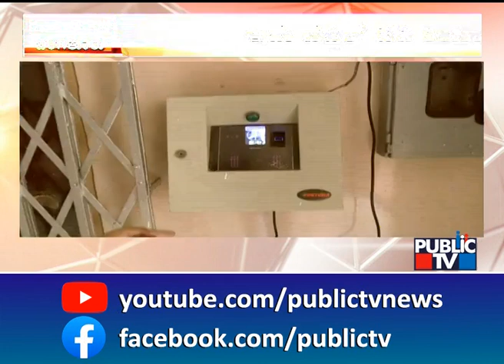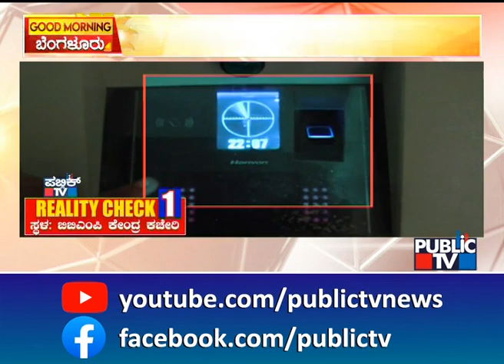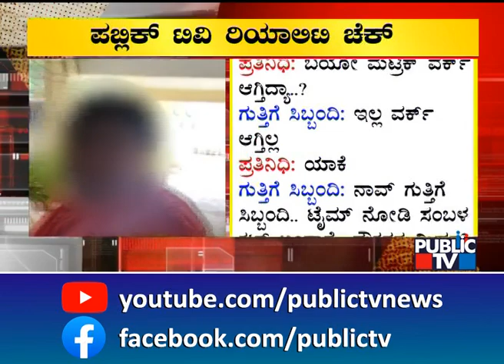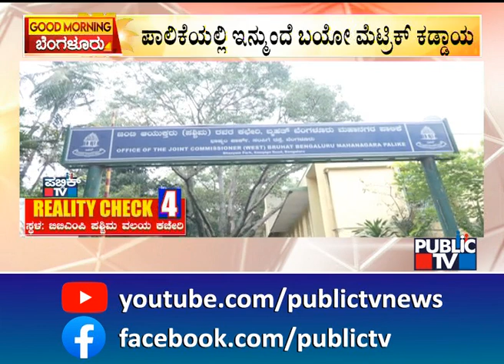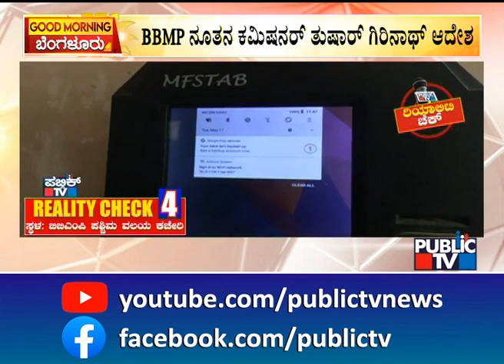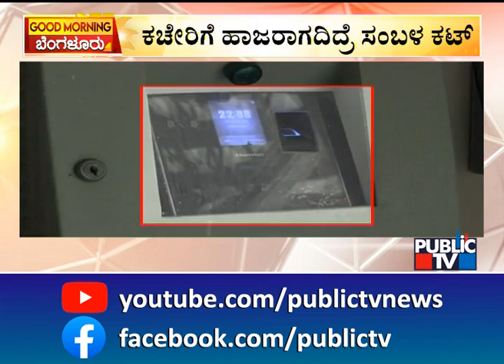'ಪಬ್ಲಿಕ್' ರಿಯಾಲಿಟಿ ಚೆಕ್‌ನಲ್ಲಿ ಬಯಲಾಯ್ತು BBMP ಕಳ್ಳಾಟ..! Bengaluru | Public TV Reality Check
ಪಾಲಿಕೆಯಲ್ಲಿ ಬಯೋ ಮೆಟ್ರಿಕ್ ಕಡ್ಡಾಯಗೊಳಿಸಿ ಮುಖ್ಯ ಆಯುಕ್ತ ತುಷಾರ್ ಗಿರಿನಾಥ್ ಆದೇಶಿಸಿದ್ದಾರೆ. ಇನ್ಮುಂದೇ ಪಾಲಿಕೆ ಸಿಬ್ಬಂದಿ ಕಳ್ಳ ನೆಪ ಹೇಳುವಂತಿಲ್ಲ. ಕಚೇರಿ ಹಾಜರಾಗಿದರೆ ಮಾತ್ರ ಸಂಬಳ.. ಇಲ್ಲದಿದ್ದರೆ ಪಕ್ಕಾ ಸ್ಯಾಲರಿ ಕಟ್.. ಹಾಗಾದ್ರೇ ಪಾಲಿಕೆಯ ಬಯೋಮೆಟ್ರಿಕ್ ಆದೇಶಕ್ಕೆ ಸಿಬ್ಬಂದಿ ಕೊಡುವ ಕಿಮ್ಮತ್ತೇನು..? ಮಿಷನ್ ಹೇಗೆ ವರ್ಕ್ ಆಗ್ತಿದೆ ಅಂತ ನಿಮ್ ಪಬ್ಲಿಕ್ ಟಿವಿ ರಿಯಾಲಿಟಿ ಚೆಕ್ ಮಾಡಿದೆ. ಬನ್ನಿ ನೋಡೋಣ